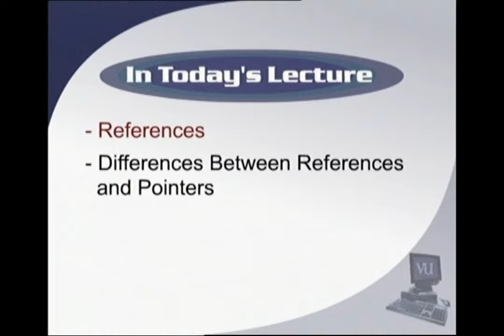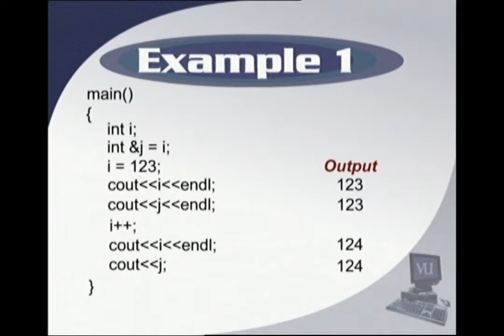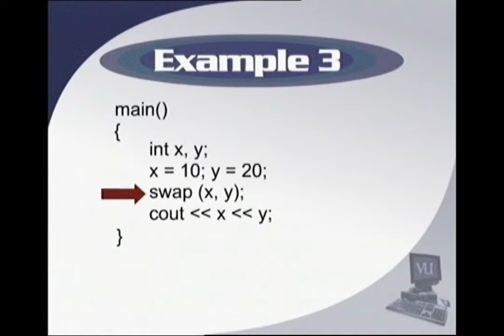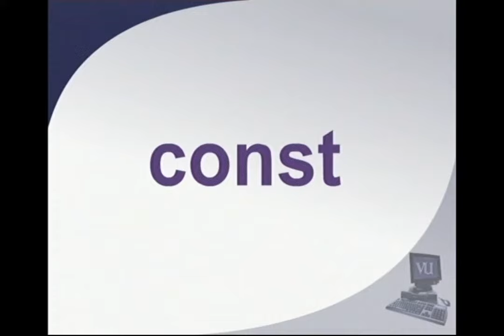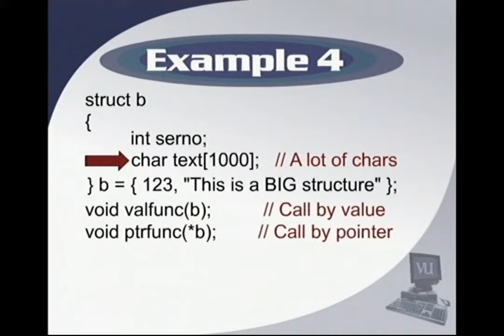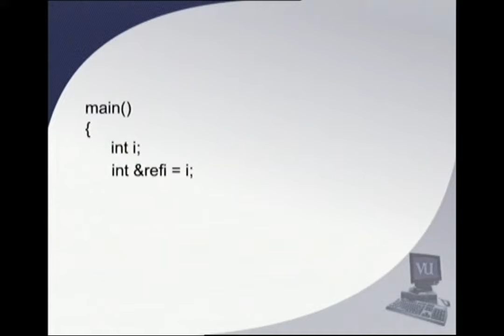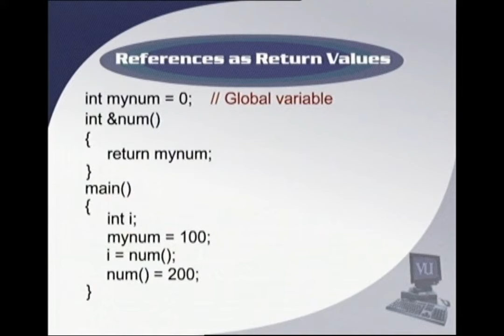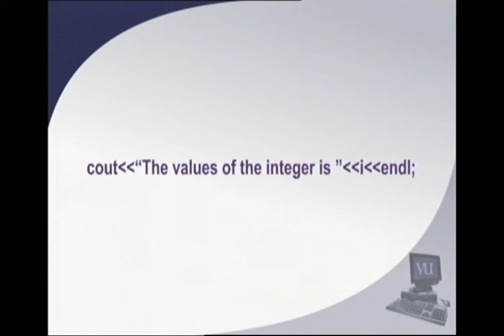Reference Data Type | Introduction to Programming | CS201_Lecture30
CS201 - Introduction to Programming,
Lecture30: Reference Data Type,
By Dr. Naveed A. Malik